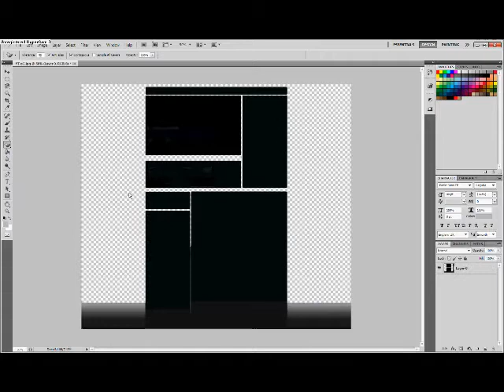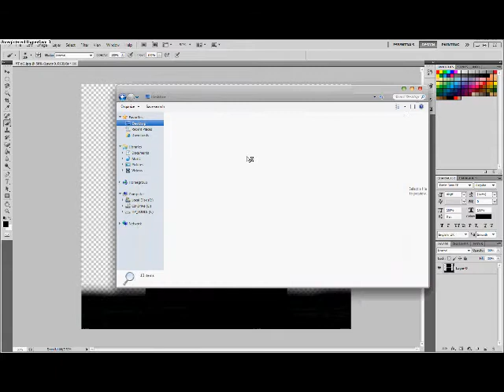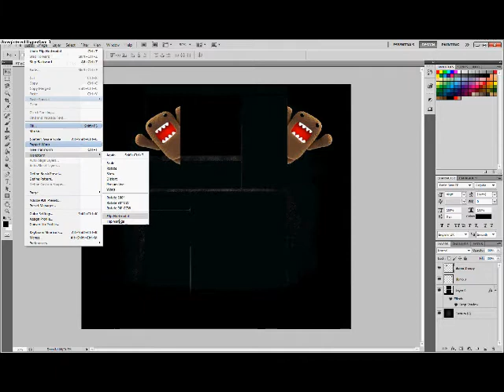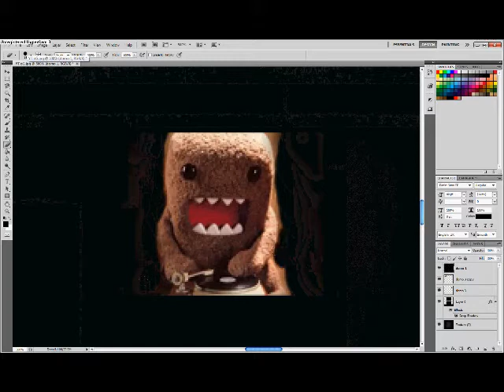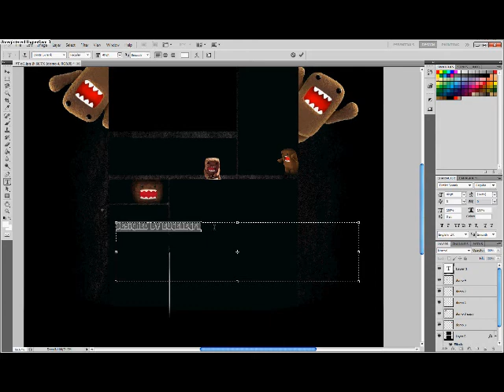Domo BG Speed Art!